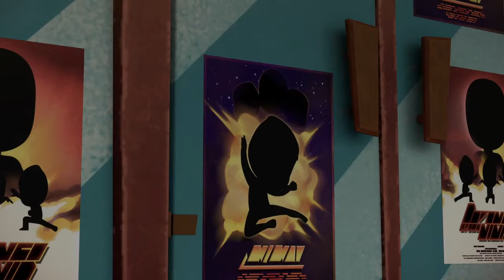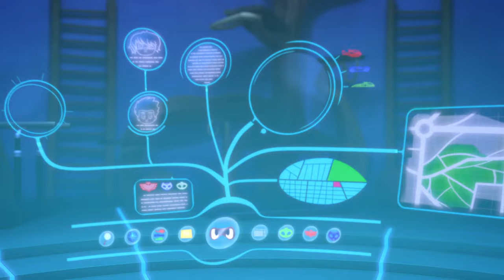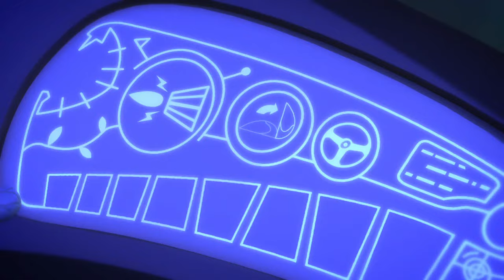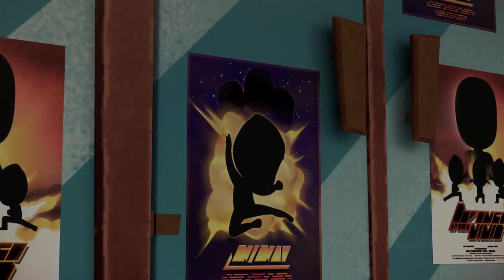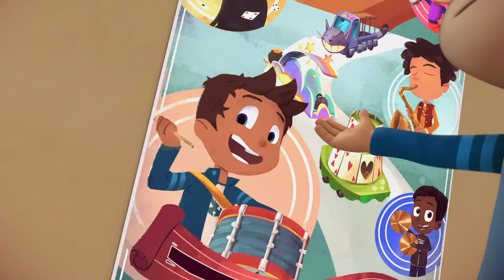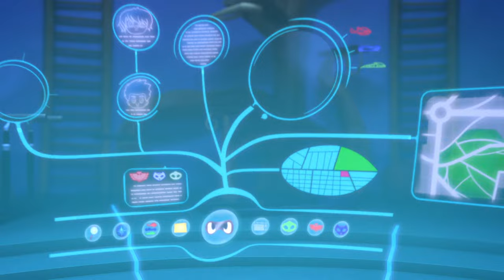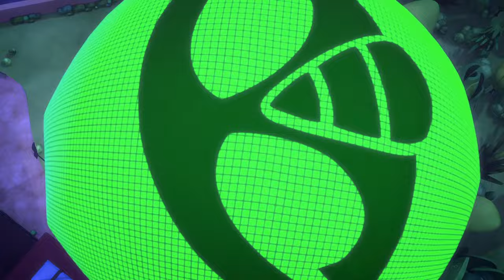PJ Masks | Season 1 LIVE 24/7 🔴 | Kids Cartoon | Video for Kids